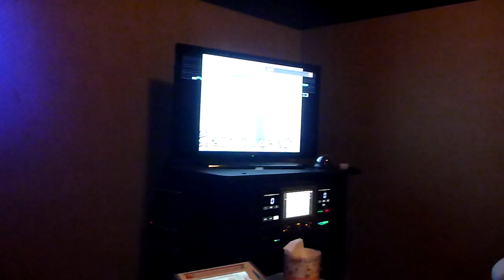思いで迷子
説明